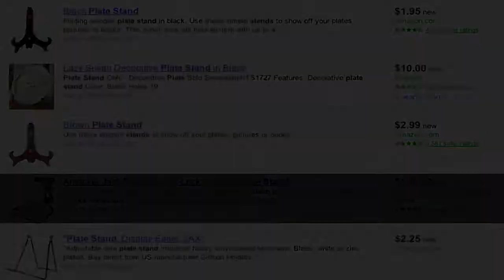Cheap iPad Stands!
How to get cheap iPad stands!